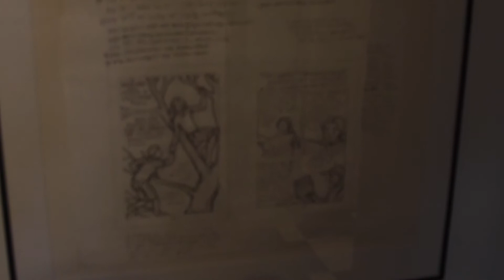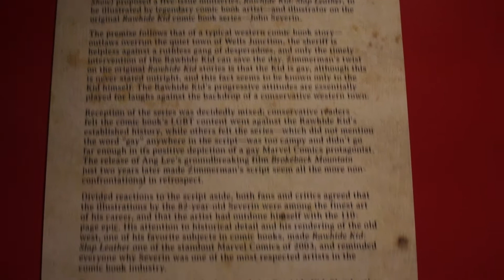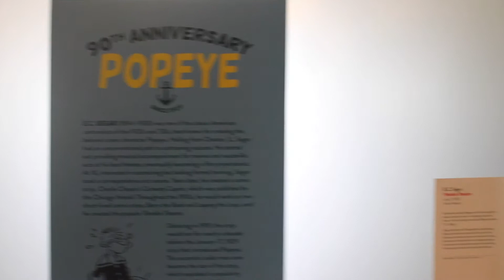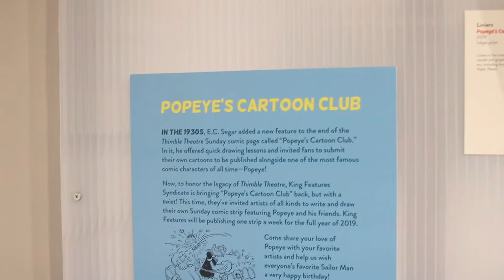Cartoon Art Museum walkthrough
Emerging Artist Maia Kobabe, Rawhide Kid: Slap Leather and Treasury of Animation Popeye collection